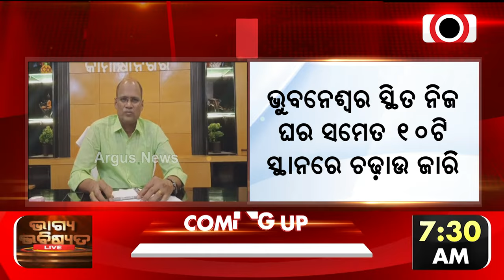ଉପଜିଲ୍ଲାପାଳଙ୍କ ଘରେ ଭିଜିଲାନ୍ସ ଚଢାଉ || Vigilance Raid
ଭିଜିଲାନ୍ସ ଜାଲରେ କାମାକ୍ଷାନଗର ଉପଜିଲ୍ଲାପାଳ ନାରାୟଣଚନ୍ଦ୍ର ନାୟକ । ଉପଜିଲ୍ଲାପାଳଙ୍କ କାର୍ଯ୍ୟାଳୟ ଓ ସରକାରୀ ବାସଭବନରେ ଚଢାଉ ଜାରି ।